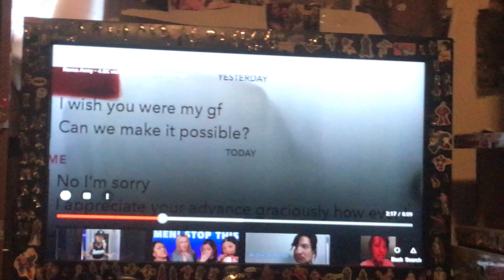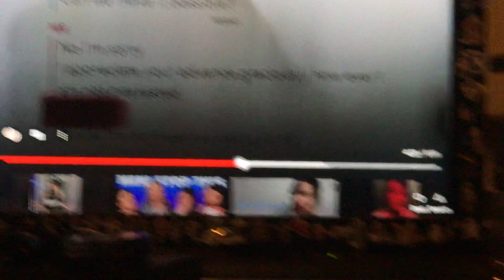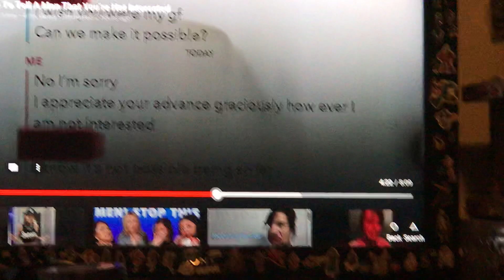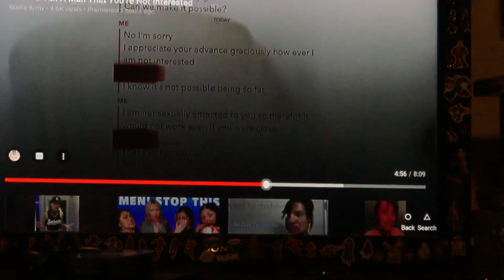How to reject a guy reaction